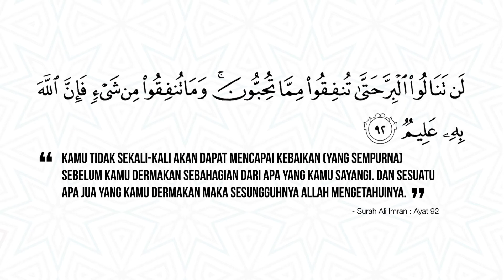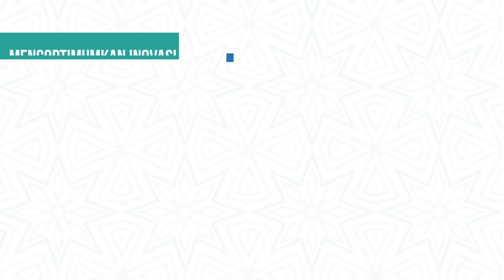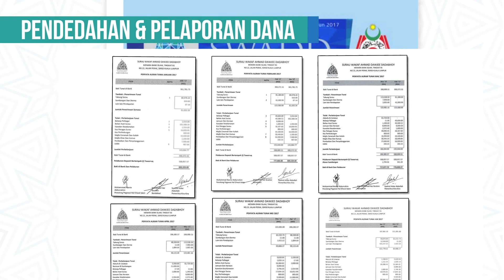PENGENALAN SURAU WAKAF AHMAD DAWJEE DADABHOY